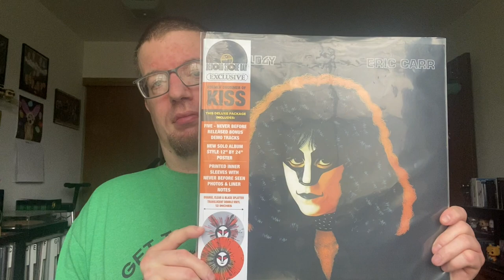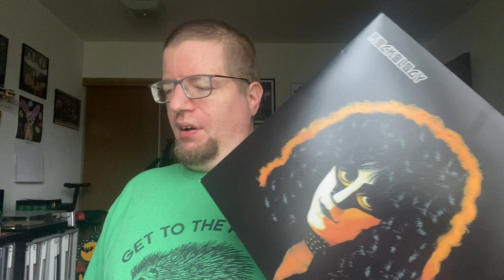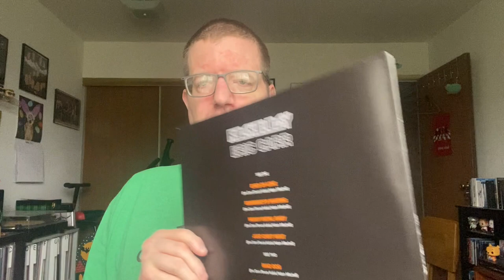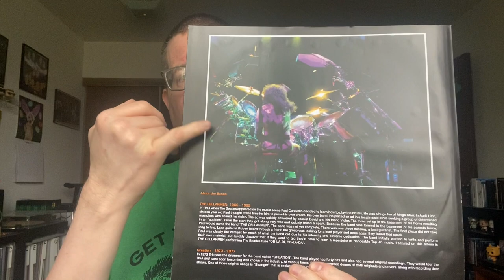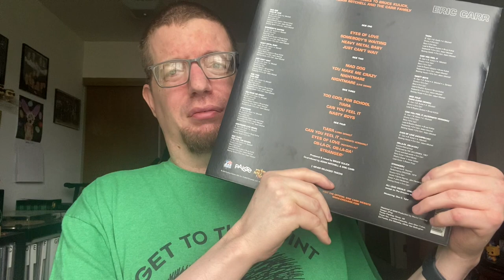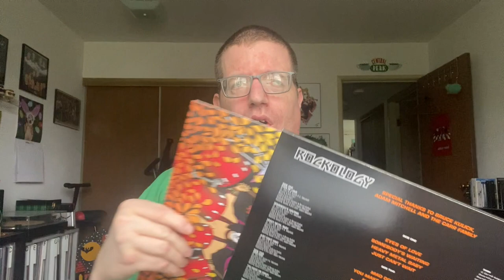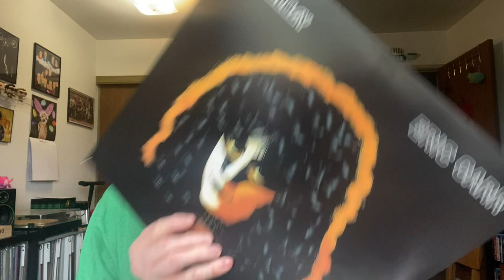Eric Carr "Rockology" Unboxing / Review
Today we unbox and review the 2023 Record Sore Day Exclusive release of Eric Carr's "Rockology"!